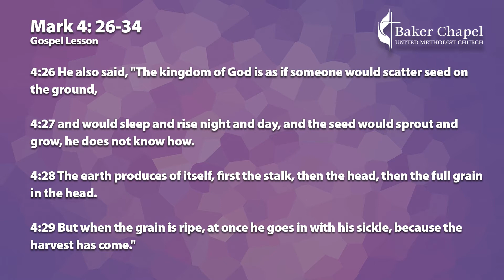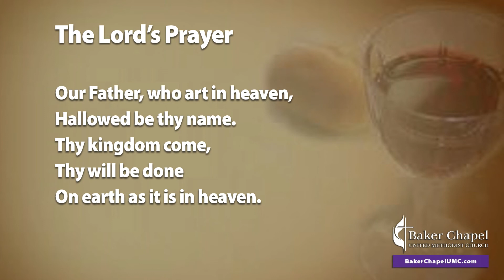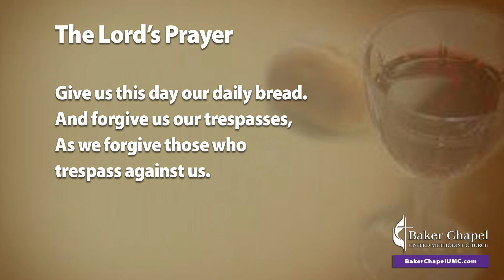Virtual Service: The Produce of the Kingdom | Sunday, June 13, 2021 | Baker Chapel UMC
Today’s Gospel reading features the final two stories pointing to the reign of God in the collection found in this chapter of Mark. One turns on the everyday mystery of growing seed (4:26-29), and the other about the mustard plant shrieks with exaggeration and incongruity (4:30-32). Both parables are used to explain "the kingdom of God" and how God's word can be planted to produce love for the world.

VIRTUAL SERVICE CHAPTERS

0:00 - Welcome & Opening Song: "Days Of Elijah"
2:42 - Call To Worship: "How Great Is Our God"
12:35 - Children's Message
17:26 - Sunday Message: "The Produce of the Kingdom"
39:50 - Special Music:  "Going Home"
42:23 - Holy Communion
48:47 - Closing Song: "Here I Am To Worship"
52:17 - Blessing

Randy Moore - Pastor
Melody Taylor - Children's Message Presenter

Gospel Lesson: Mark 4: 26-34